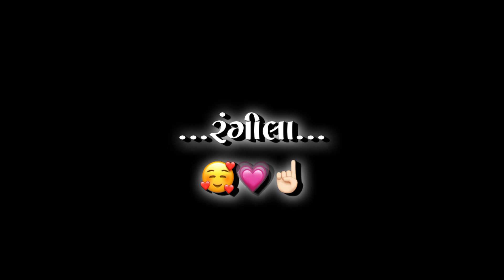Ranchhod Rangila 🛕| Rajesh Ahir New Song | Black Screen Status Gujarati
status,hindi black screen status video,lyrics black screen, black screen status gujarati 2023, black screen status gujarati,new black screen status gujarati 2023, black screen status new,